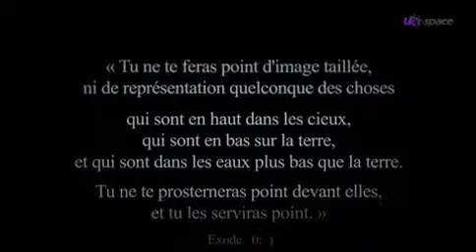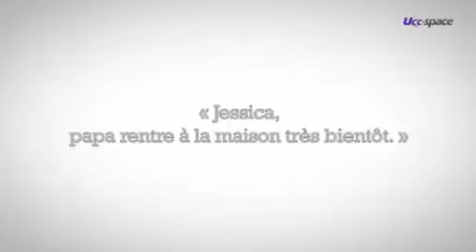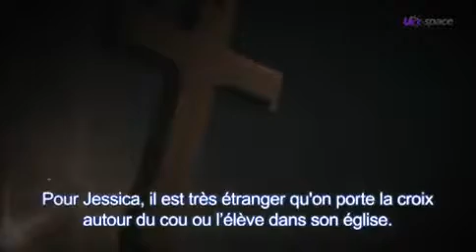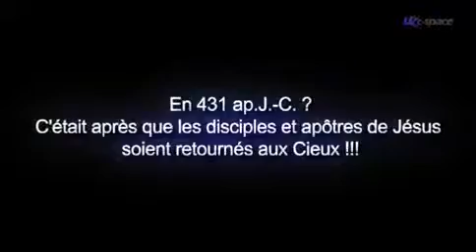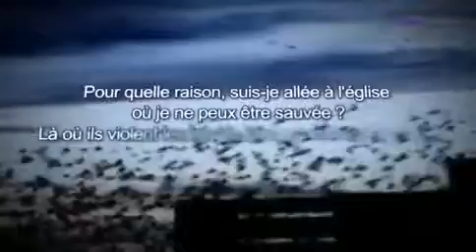La croix, une idole ? Un objet de malédiction !!!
La croix de Jésus ? Si quelqu'un de votre famille avait été torturé sur une croix ... en porterez-vous une petite dans votre coup en souvenir de ce membre de votre famille ? Est-ce normal de mettre chez soi un objet de malheur, de souffrance ? Etes-vous masochiste ? Vous êtes peut-être tout simplement un idolâtre !?